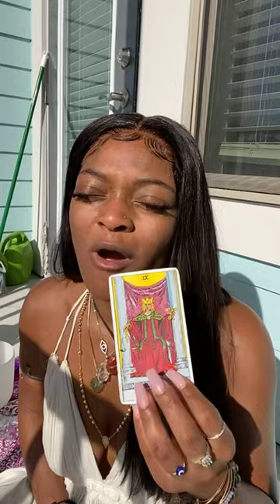Spiritual Awakening Journey 🔮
Spiritual Awakening Journey | How to know Thyself first and activate your vehicle to gain wisdom in 2021! This is a meditation that will help with building the keys to yourself.

Arianna's Twitter: @alignwitharianna